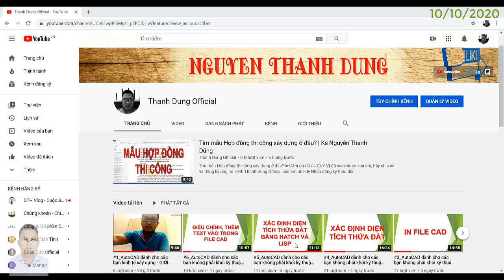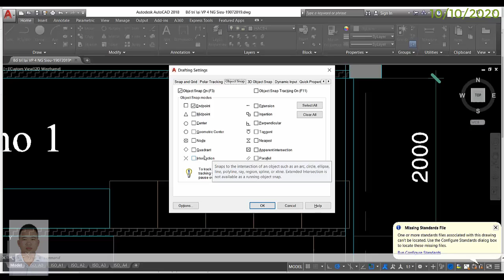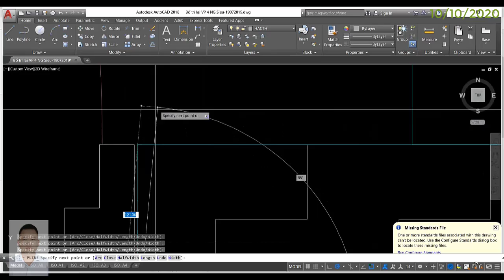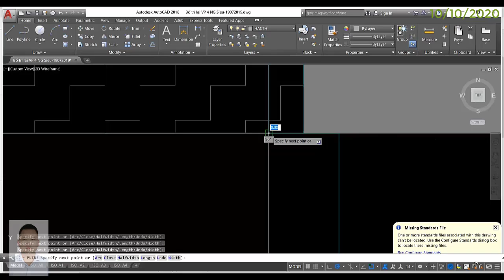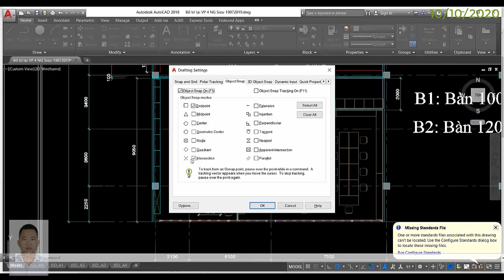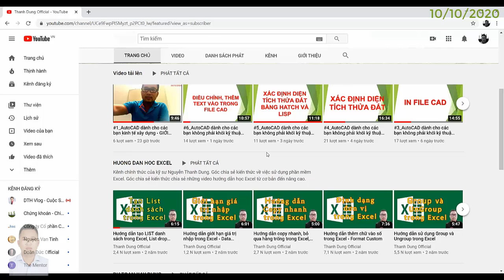2_CAD dành cho các bạn kinh tế xây dựng - XÁC ĐỊNH DIỆN TÍCH BẰNG PL VÀ LI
2_CAD dành cho các bạn kinh tế xây dựng - XÁC ĐỊNH DIỆN TÍCH BẰNG PL VÀ LI